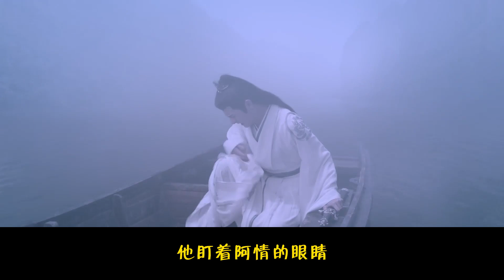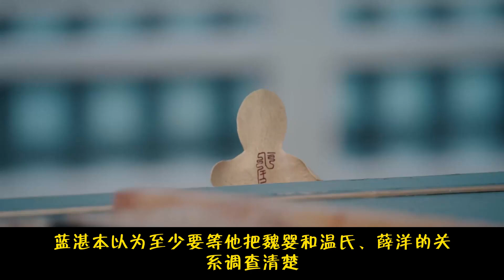忘羡【暗香】23：見到這副臉色，魏嬰心頭一突，莫不是識穿了自己，來算賬了？魏嬰想著：「先哭吧……他總不能打我……」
留下兩人站在橋頭，緊緊相擁。